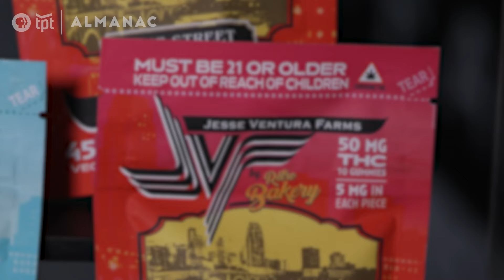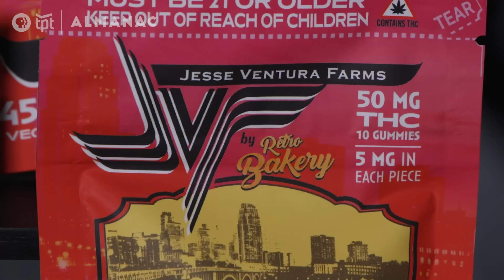Former Wrestler-Turned-Governor Jesse Ventura's New Cannabis Business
Almanac Reporter Mary Lahammer gets an inside look at former Minnesota Governor Jesse Ventura's new cannabis business, Jesse Ventura Farms.

Watch our documentary about Ventura's journey from the wrestling ring to the Governor's mansion in "Jess Ventura Shocks the World!", streaming for free on the PBS App.